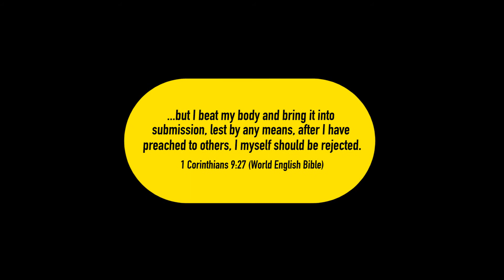Lunch with Pastor Shelley Ibegbu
Pastor Shelley talks about the office of the prophet.